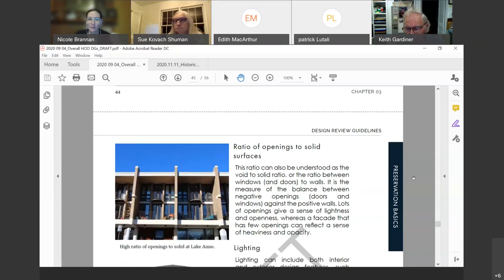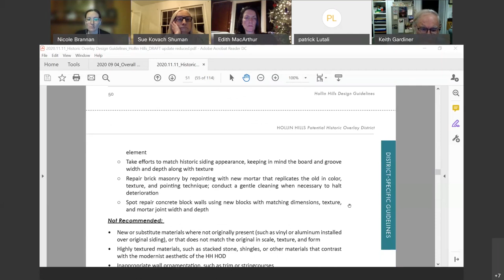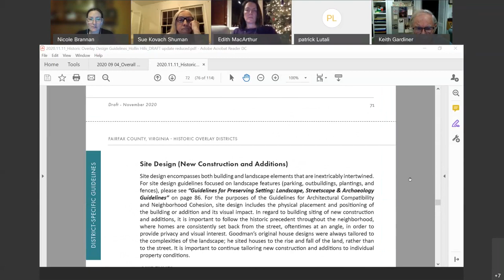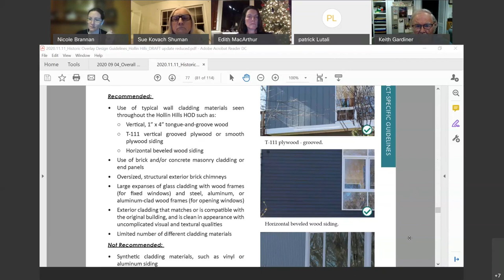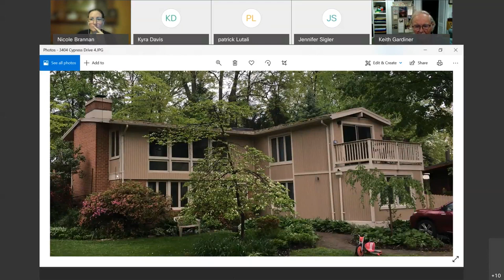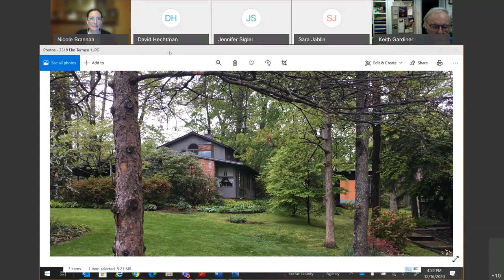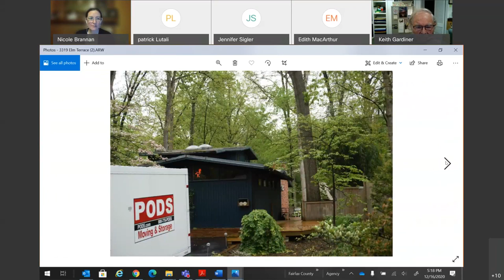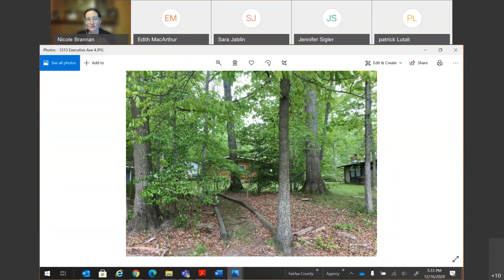Holmes Run Acres HOD Work Group Meeting December 16th, 2020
The Holmes Run Acres Historic Overlay District (HOD) Work Group met on Wednesday, December 16th to discuss the potential establishment of an HOD for the Holmes Run Acres neighborhood, located in the Providence Supervisor District of Fairfax County. The Board of Supervisors authorized the consideration of a Comprehensive Plan amendment to create an HOD for Holmes Run Acres on January 24, 2020. For more information about this work group and the plan amendment,